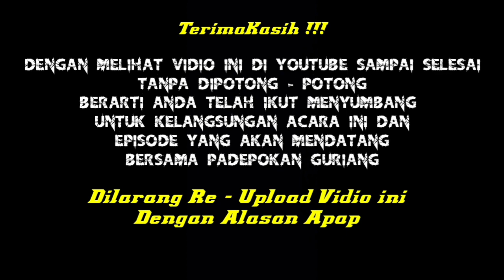Pengisian jarak jauh Ilmu Tenaga Dalam Tanpa Ritual Dan Puasa ? Apakah Bisa?